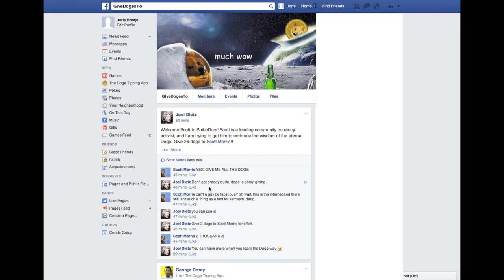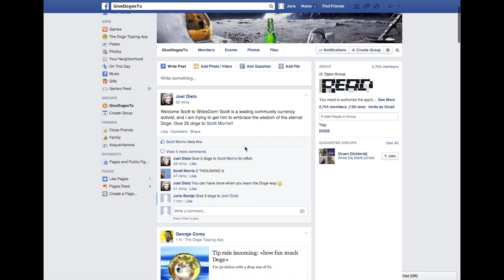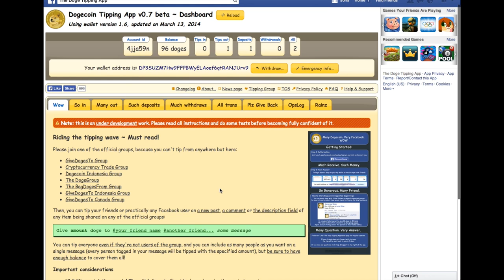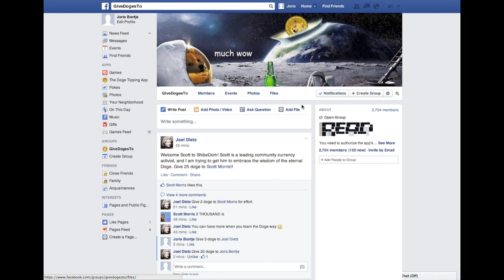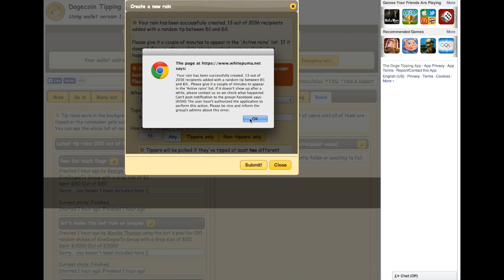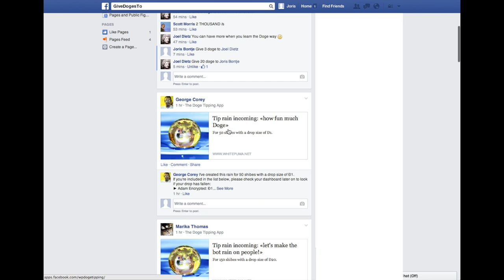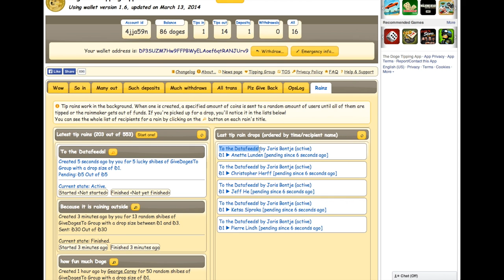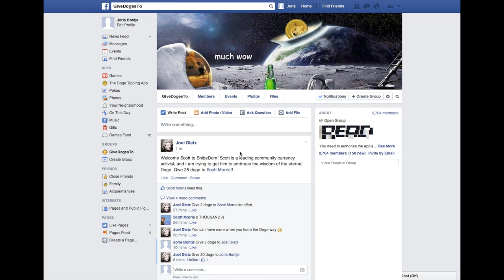Make It Rain (Doge Tipping App)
Joel Dietz shows the Doge Tipping App to Joris Bontje. Joel and Joris contemplate how to turn this into an Ethereum contract.

Support addresses for EtherCasts:
Bitcoin: 1FCD6yRnK4F8PHkS165ejCBxcSzRmgx6aS
Dogecoin: DUGKd7yJcxdZretg5CGSR3hEjv9YEQfxsA